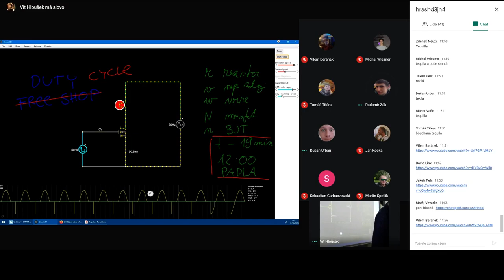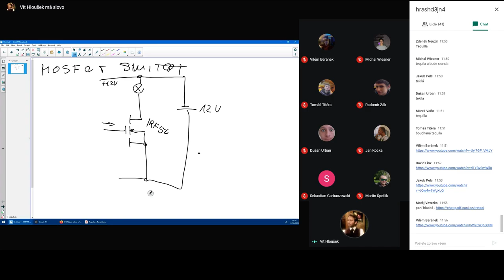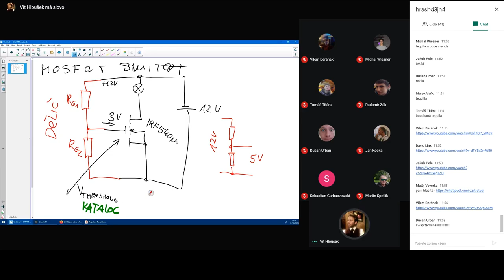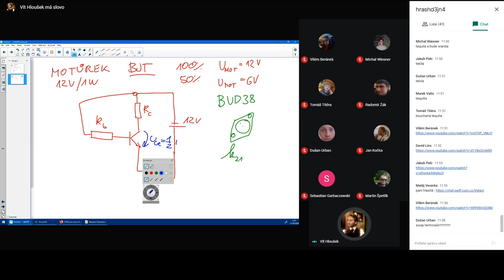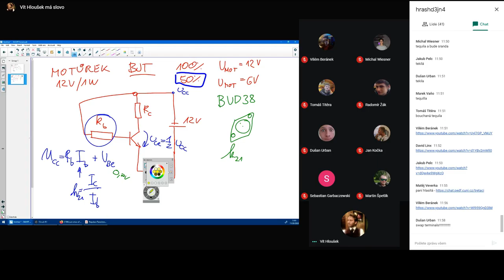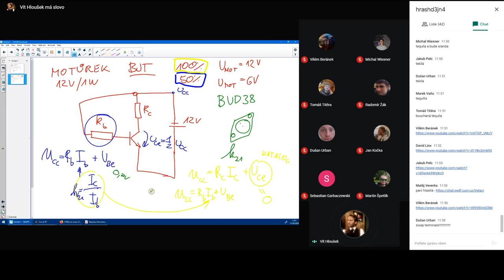Ekc Spínací Obvody - Úkol 08